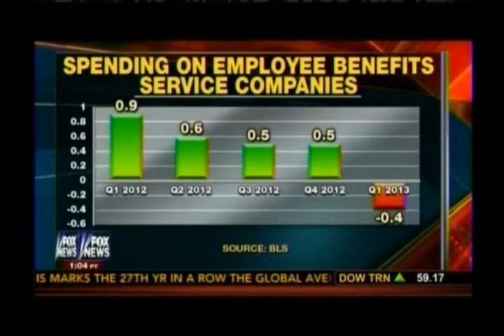Senator Barrasso with Neil Cavuto on Fox News Discussing Obamacare